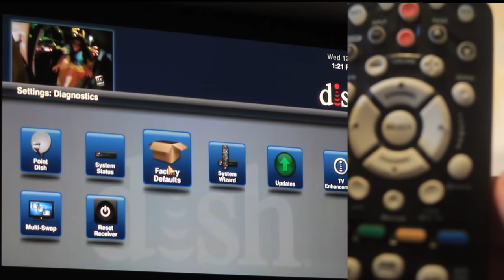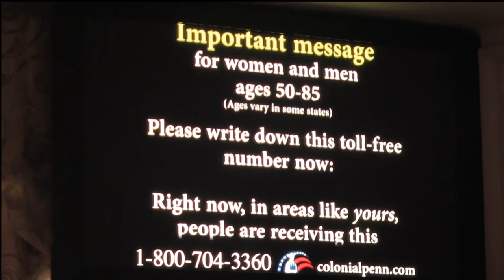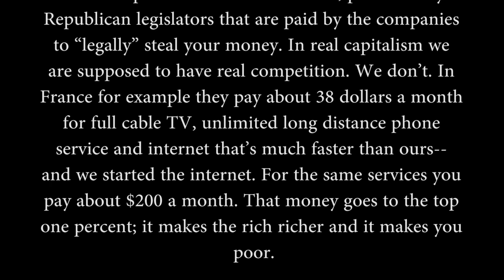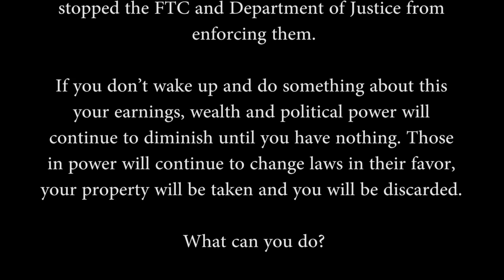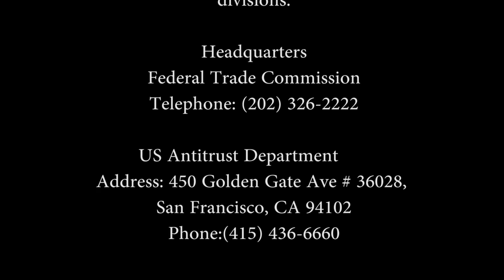Joey / Hopper: How to deactivate the Dish Network inactivity timer (automatic shutoff)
You're sleeping to the white noise from your TV and suddenly it turns itself off. Now your sleep is filled with your roommate having sex, the cat begging for attention and your next door neighbors' pit bulls fighting one another. Maybe you prefer your dreams are filled with Rachel Ray cooking a pot pie or people endlessly talking about  the weather. Or whatever; who am I to judge? In any case you don't want your TV to suddenly turn itself off, do you?